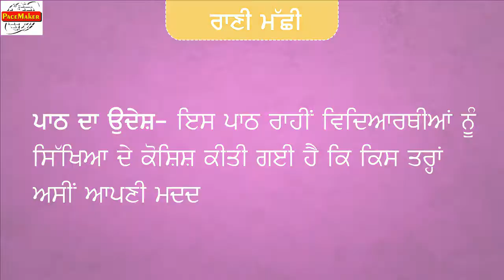Nirmolak 5 unit 17